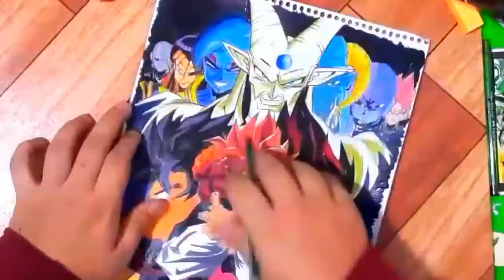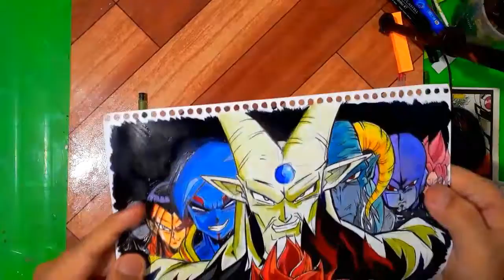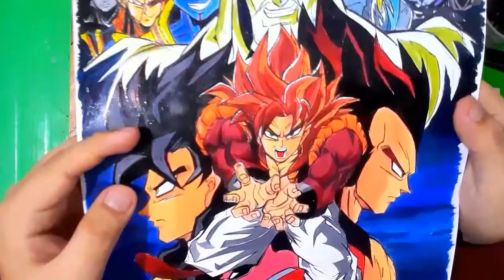DIBUJANDO Y PINTANDO PORTADAS : DRAGON BALL| #2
A continuación les presento una nuevo tipo de video para el canal  el cual trata una temática de realizar dibujos. Los videos que pronto subire el canal seran los siguientes:

PINTANDO Y DIBUJANDO EN VIVO:
-Pintando y dibujando: Ultraman (Listo)

-Pintando y dibujando: Dragon Ball  (Listo)

Muchas gracias